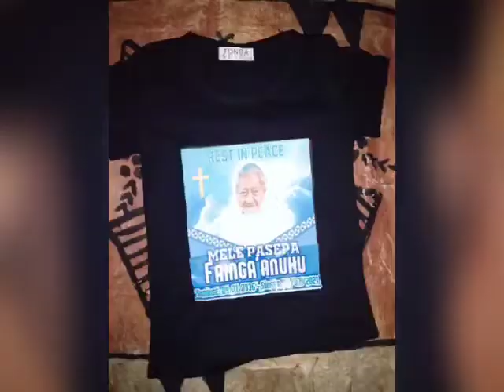Mele Pasepa Fainga’anuku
Memory . Grandma